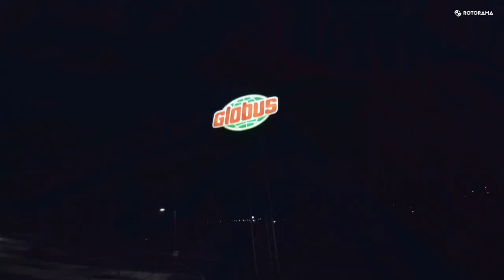Montage 2017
Look back for the season 2017 with our team pilot Jakub Steiner. Enjoy this amazing video full of smooth freestyle and breathtaking shots.